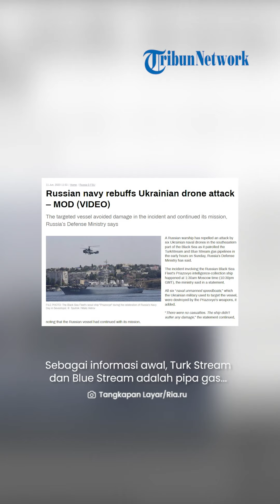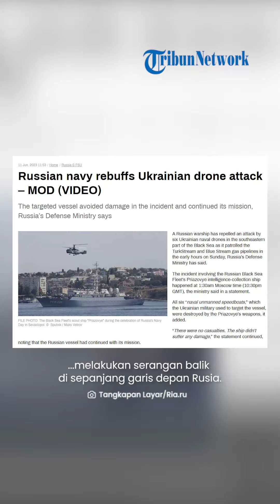6 Drone Laut Ukraina HANCUR LEBUR di Atas Laut Hitam, Targetkan Pipa Gas TurkStream & Blue Stream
TRIBUN-VIDEO.COM - Kementerian Pertahanan Rusia mengatakan jika enam drone laut Ukraina berhasil dihancurkan oleh kapal perang Rusia di bagian tenggara Laut Hitam.

Speedboat tak berawak angkatan laut yang digunakan militer Ukraina untuk menargetkan kapal hancur lebur oleh senjata Priazovye Rusia.

Diketahui, kala itu kapal perang Rusia sedang berpatroli di pipa gas Turk Stream dan Blue Stream pada Minggu (11/6/2023) dini hari.